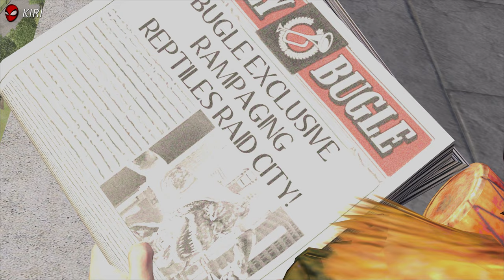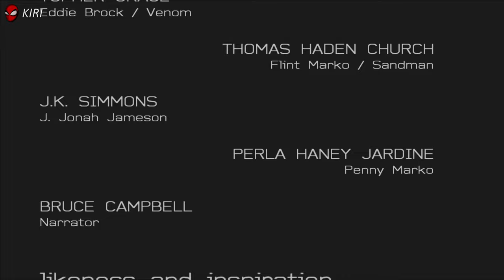Spider-Man 3 - All Cutscenes as Peter Parker (Game Movie)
All cutscenes as Peter Parker without Spider-Man suit. Full game movie with the addition of gameplay moments where have to perform important and unusual actions. The subtitles are adapted to the fact that all of New York knows that Peter Parker is Spider-Man.

0:00 Mad Bomber - Part 1
0:50 Openning Scene
2:02 Mary Jane Thrill Ride
3:20 The Lizard - Part 1
6:02 Dewolfe - Part 1
7:58 Mad Bomber - Part 2
10:04 The Lizard - Part 2
15:16 New Goblin
17:47 Scorpion - First Scene
20:48 Scorpion - Part 1
24:42 Scorpion - Part 2
29:04 Dewolfe - Part 2
30:40 Apocalypse - Part 1
31:24 Apocalypse - Part 2
32:40 Apocalypse - Part 3
34:48 Arsenic Candy - Part 1
36:11 Arsenic Candy - Part 2
38:23 Dragon Tail - Part 1
39:09 Dragon Tail - Part 2
41:10 Dragon Tail - Part 3
41:30 Mad Bomber - Part 3
42:39 Mad Bomber - Part 4
46:16 Mad Bomber - Part 5
49:54 Dewolfe - Part 3
52:07 SandMan
55:04 Kraven Scene
55:41 The Lizard - Part 3
1:01:12 Arsenic Candy - Part 3
1:02:33 Arsenic Candy - Part 4
1:03:47 Dragon Tail - Part 4
1:06:43 Kingpin - Part 1
1:09:39 Kingpin - Part 2
1:12:14 Daily Bugle - Brock Beatdown
1:14:19 Mary Jane - Scare Ride
1:16:58 Dr Connors - Part 1
1:18:22 Dr Connors - Part 2
1:20:28 Scorpion - Part 3
1:25:40 Venom Blackmails SandMan
1:27:10 Grand Finale
1:31:34 Final Scene
1:32:36 Final Swing Scene

All content of this video was recorded and edited by KIRI